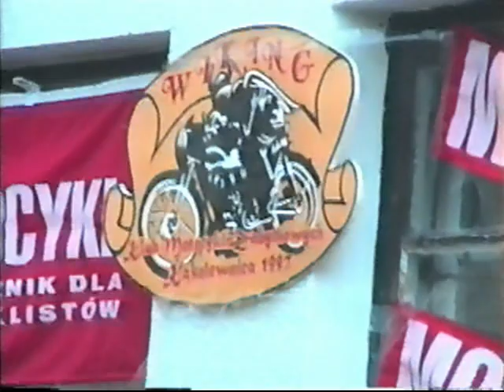Historia mojej miejscowości Kąkolewnica 1996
Rozpoczęcie sezonu z 1996 roku w Kąkolewnicy woj. lubelskie, powiat Radzyń Podlaski